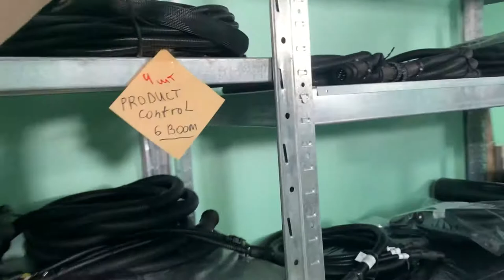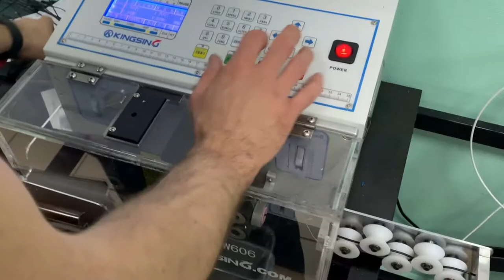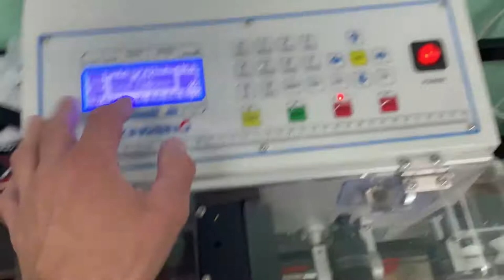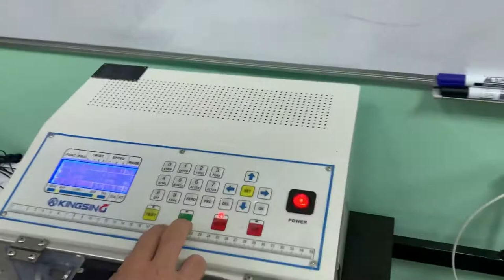Як ми виготовляємо кабельну продукцію